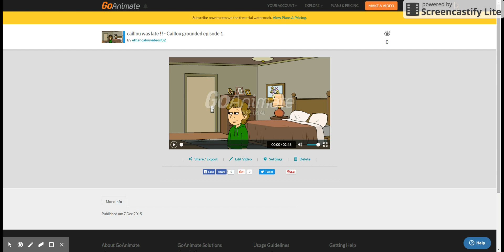caillou was late !! - Caillou grounded episode 1 made by: Logan Kratona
my little brother Logan Kratona made this-!